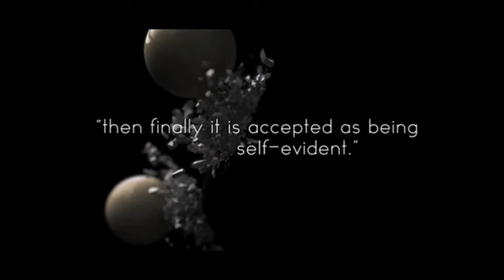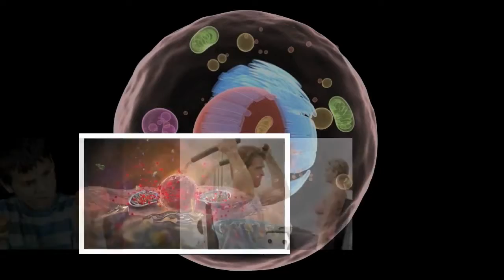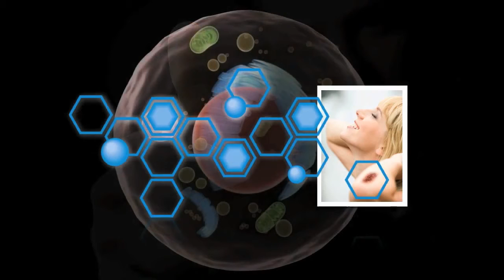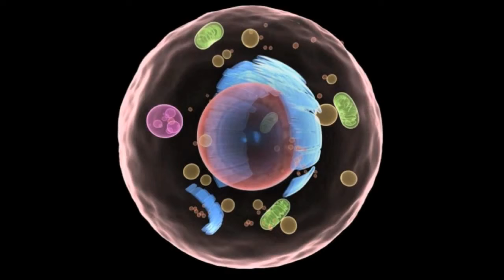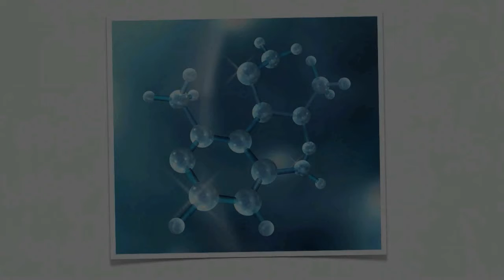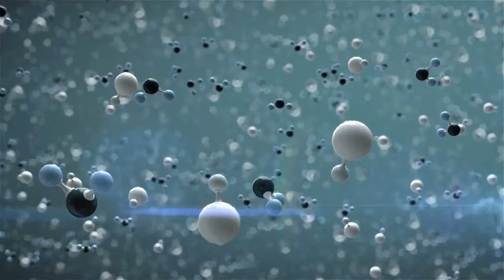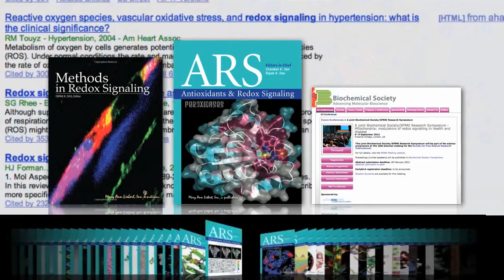Asea - Breakthrough Product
New Breakthrough Science in Health

AseaRedox.ca